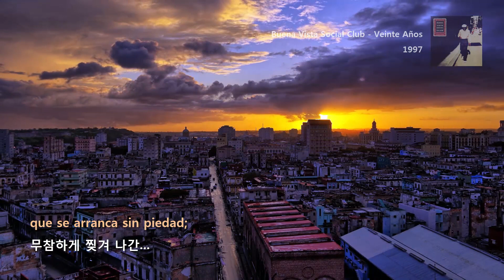Buena Vista Social Club - Veinte Años (1997)